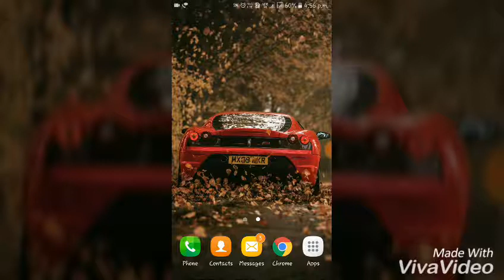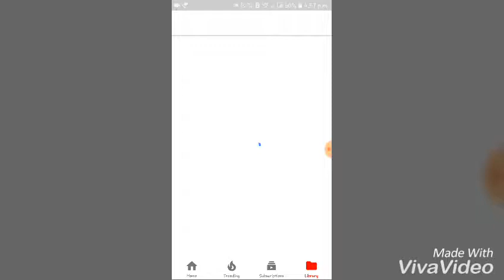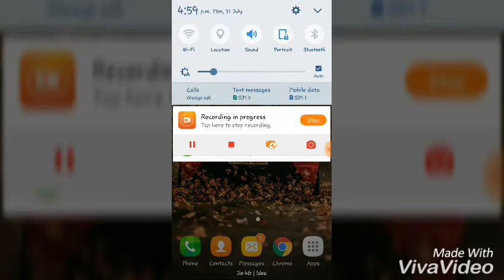How to get 10k views fast on youtube in hindi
Video Tutorials on how to upload videos on earn money app and get millions of views on your youtube videos

(1)watch YouTube video Earn 0.1$
(2)Install Apps per Apps 0.2$
(4)Promote YouTube videos & Apps